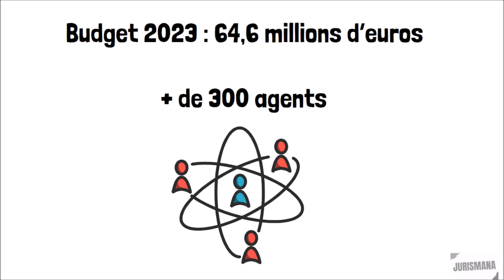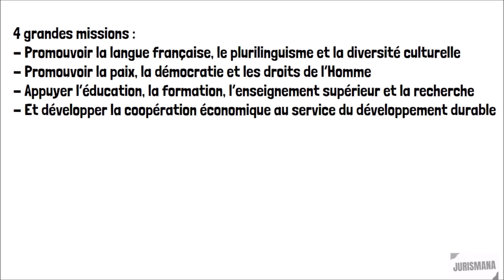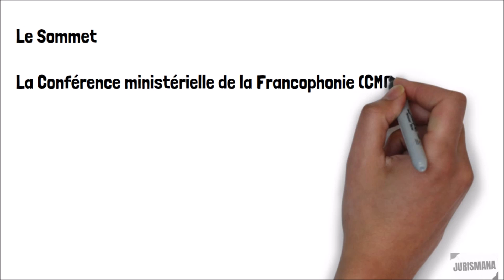L’organisation internationale de la Francophonie (OIF)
‘ia ora na et bienvenue sur Jurismana ! Aujourd’hui, nous abordons rapidement la présentation de l’Organisation internationale de la Francophonie.

Source notable de la vidéo :
N/D

Vêtements :
N/D

Lieu :
N/D